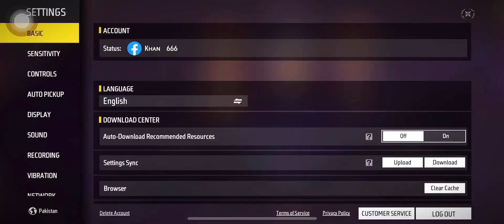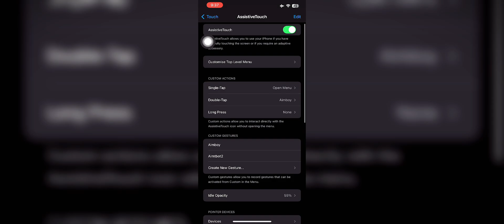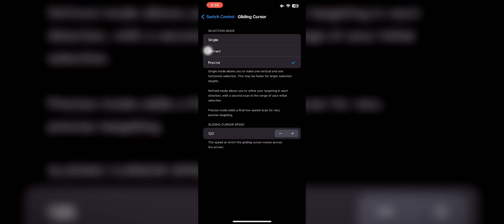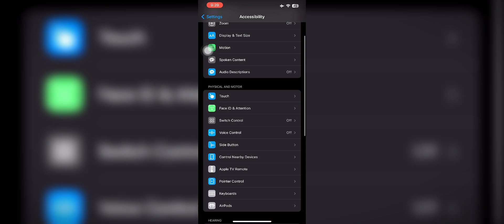Ump headshot trick for ios in free fire | Ump only red numbers trick | best custom hud settings ios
iphone 6s plus free fire macro,
free fire best settings for ios,
free fire highlights,
free fire mobile best setting,
Freefire,
iphone new update settings,
hackerfreefire,
iphone 14 pro max free fire gameplay, iphone settings,
setting iphone free fire,
dack free fire,
free fire secret pro settings after update, iphone free fire settings,
freefiremax,
iphone settings ob41 ff,
top 5 pro settings in free fire,
top 5 auto headshot settings free fire,
free fire, free fire dpi for iphone,
iphone 7 plus- best setting+ dpi + hud/ free fire highlights,
maxado ff settings,
iphone 14 pro max free fire,
iphone 14 pro max free fire highlights,
free fire best settings for iphone,
acapcraftyt,
dackff,
3 finger setting,
maxado ff,
acapcraft,
Free Fire OB41 iPhone Best Settings,
nobru setting,
Tiktok loutchy,
zeroxff,
maxado ff hud,
nobru setting emulator,
dack,
free fire best sensitivity settings,
after update sensitivity setting,
free fire sensitivity
free fire new update sensitivity setting,
free fire new sensitivity settings for only headshot, auto headshot sensitivity free fire,
ump only red numbers headshot trick,
auto headshot sensitivity,
headshot sensitivity,
best sensitivity free fire after update,
my secret pro settings sensitivity,
free fire sensitivity settings headshot, rowsan,
desert eagle headshot trick free fire,
perfect aim lock trick,
Secret Sensitivity Setting,
Ump Gun Secret Auto Headshot Sensitivity Setting for Free Fire,
Free Fire,
free fire headshot setting,
top 5 fastest headshot trick & setting,
Bishe 99 gamer,
storm shekhu,
free fire pro settings after update,
free fire tips and tricks in tamil,
Freee fire headshot
ump gun headshot trick,
ump headshot trick free fire,
smg gun headshot trick,
ump mp40 thompson trick, Secret Ump Headshot Tips & Trick & Setting 101% Working,
headshot trick free fire, ump only red numbers trick,
Free fire best new one tap headshot settings and tricks,
free fire headshot setting, poco x3 pro free fire gameplay handcam,